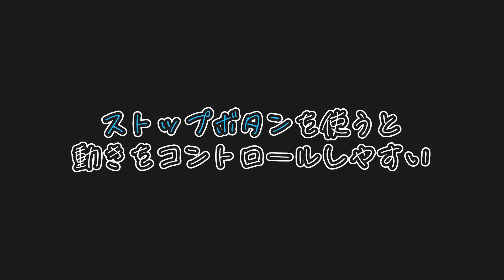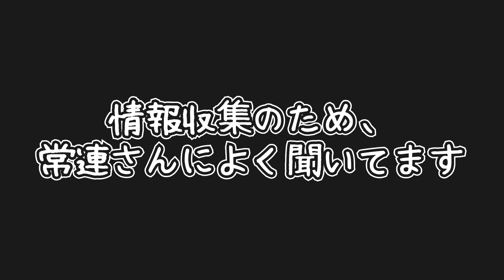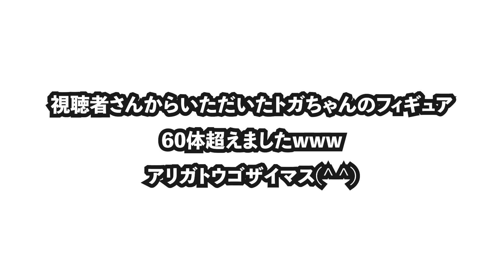【知らないと損】上級者がよく使うぬいぐるみの取り方25連発!!【クレーンゲーム・UFOキャッチャー】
【出演】

【撮影】
マンガ倉庫飯塚店
 〒820-0074 福岡県飯塚市楽市７７０−１

ED:百均市 EDM remix (higashiyashiki)